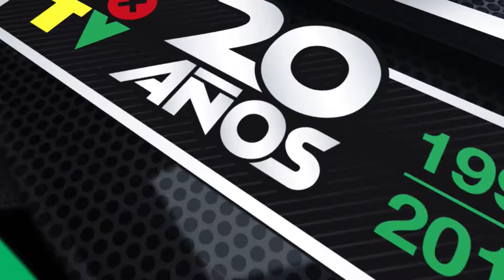RUGBY - PMRC 14 vs BIGORNIA 17